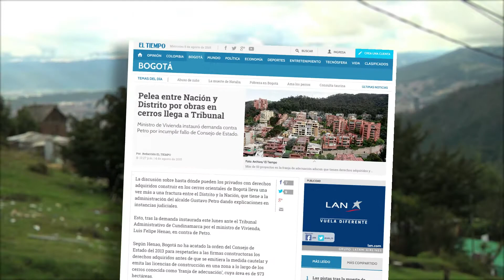Los Cerros No Se Venden clip #10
En los primeros días de Agosto de 2015, el Ministro de Vivienda, Luis Felipe Henao, decidió presentar una demanda en contra del alcalde mayor de Bogotá, Gustavo Petro, al considerar que el alcalde está incumpliendo el fallo del Consejo de Estado sobre la delimitación de los Cerros Orientales de la ciudad. Las organizaciones sociales y comunitarias, quienes habitamos y caminamos los cerros orientales como un territorio vivo y esencial para la salud mental y física de los bogotanos, y quienes venimos construyendo pactos y acuerdos con las autoridades distritales para un manejo adecuado de la zona de transición, de los bordes del perímetro urbano, y de la zona de reserva como tal, nos manifestamos en total desacuerdo con las acciones anunciadas por el Ministro Henao, que desconocen las dinámicas históricas de legitimación, dignificación y concertación que desde las comunidades venimos adelantando con las autoridades distritales.